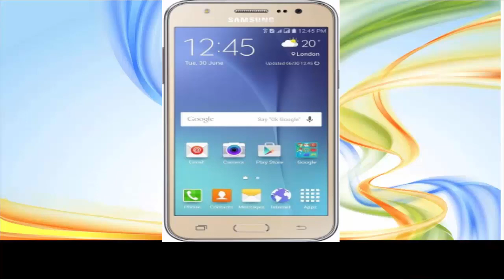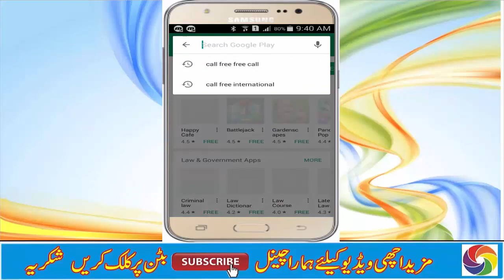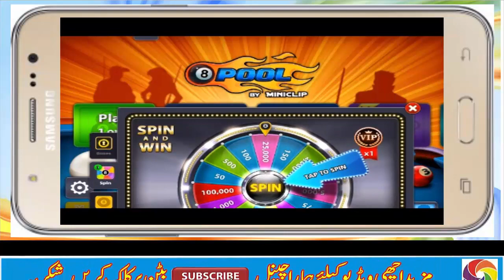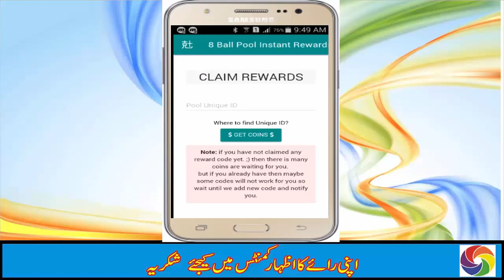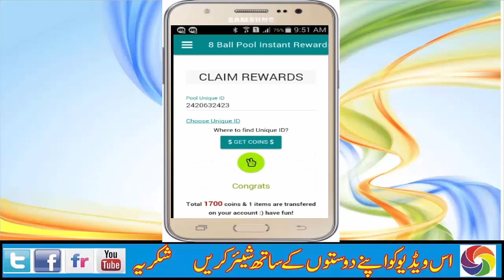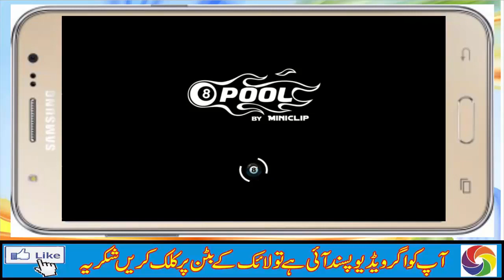8 Ball Pool Unlimited Coins And Dollar 100 Working Urdu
8 ball pool unlimited coins and dollar 100 working Urdu.
The Amazing Trick of Unlimited Coins Free with Simple and Easy Way. How to Take Unlimited Coins from 8 Ball Pool Rewards. Yes the Total Video i will Explain Easy way to Get or take Rewards of Unlimited Coins in 8 Ball Pool.

Nuby Ice Gel Teether Keys

eGift Card

IDAODAN Portable Dual Nozzle Rose Red 110V 600W Electric Balloon Blower Pump/Electric Balloon Inflator For Decoration

Symantec Norton Security Deluxe – 5 Devices – 1 Year Subscription – Product Key Card - 2019 Ready

Symantec Norton Security Premium – 10 Devices – 1 Year Subscription - Product Key Card - 2019 Ready

Webroot Internet Security Complete with Antivirus Protection | 5 Device | 1 Year Subscription | PC/Mac

Roxio Easy VHS to DVD 3 Plus Video Converter for PC

More Videos Click these links

8 ball pool unlimited coins and dollar 100 working Urdu